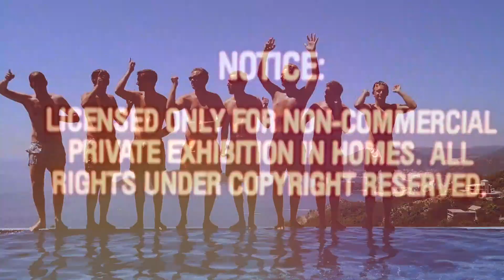5 Things I Learned Living In China | Shanghai Vlog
5 things to do have to know before moving to China...

I have now lived in China for about 3 months, this time. I mean I have lived in Beijing before so Im not new to China. However, I wanted to share my thoughts about being a foreigner in China, the 5 things I learned living in China.

The tempo in this city is slow and fast, some things develop faster than anywhere else in the world but some things are very slow. See the end and you will understand.